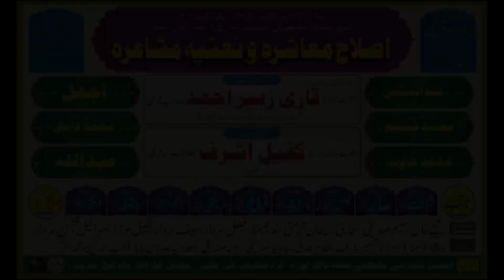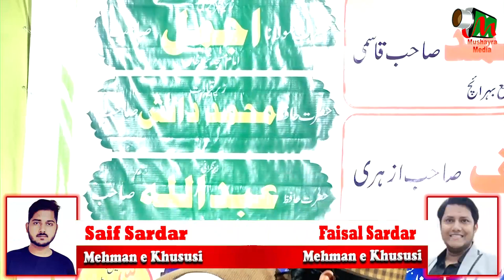New Kalam | Faisal Rashidi | Jalsa | Nazirpura | Chabban Chauraha | Bahraich | 2023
New Kalam |
Faisal Rashidi |
Jalsa & Natiya Mushaira |
Mohalla Nazirpura |
Mehboob Ki Chakki |
Chabban Chaoraha  |
Convenor e Jalsa wa Natiya Mushaira Saqib Bahraichi |
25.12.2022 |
Mobile No.

Head Office.

Branch Office.